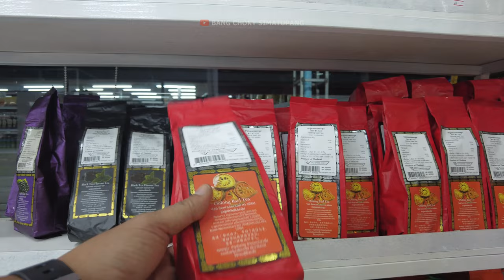8 Days Vlog Jalan Jalan Ke Phuket Thailand 2023 - Eps.3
Follow Ig : @bangchoky